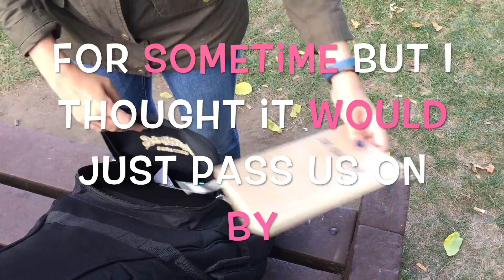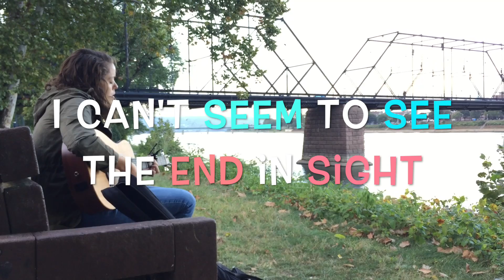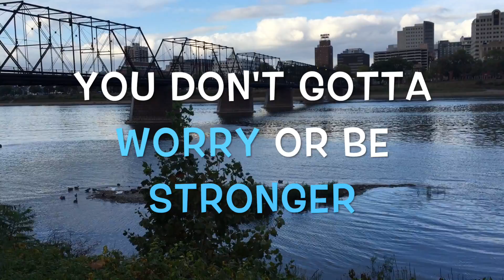Hold On | CARLY CLARK (lyric video)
Hey guys! It's been a few weeks since I've posted a video. Hope you enjoy this lyric video of my original Hold On off of my EP- In This Moment. :)

You can also find it on Spotify & Google Play.